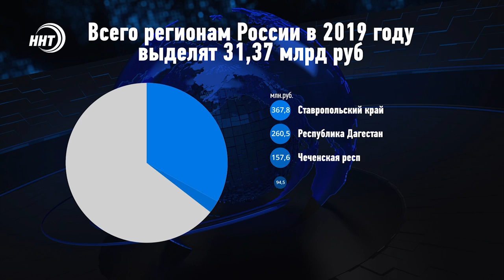Дагестан получит средства из федерального бюджета на бесплатные лекарства для льготников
Всего регионам России в 2019 году выделят более 31-го млрд руб. Дагестан получит - 260,5 млн руб. Стоит отметить, что Республике Татарстан на эти же цели будет выделено более 1 млрд руб.